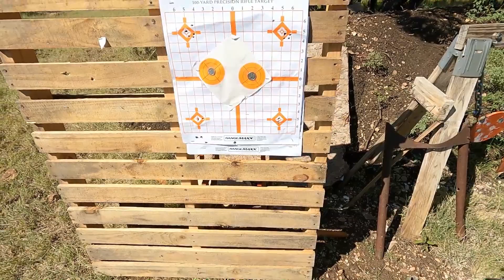CZ 527 22 Hornet 100 Yard Challenge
Shooting a quarter and nickel at 100 yards with the CZ 527 American in 22 Hornet.